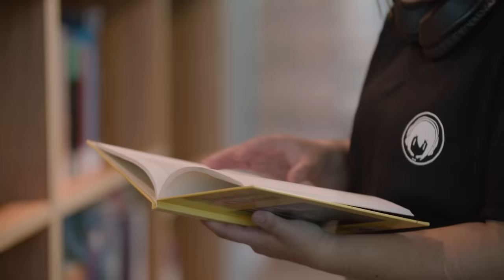Monash English - Mark Rooney